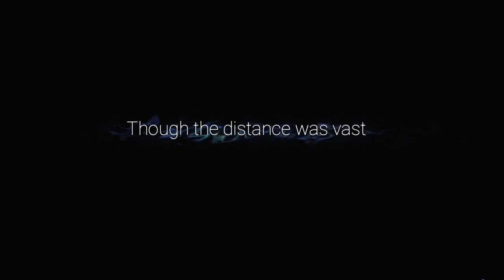Ori and the Will of the Wisps part 2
Ori and the Will of the Wisps short story gameplay part 2 [UHD/60p]

Timeline
00:00 - Explore Inkwater Marsh
02:05 - Explore Kwoloks Hollow
07:24 - Go to Wellspring Glades
09:00 - Explore The Wellspring
13:28 - The Wellspring boss fight
15:35 - Report back to Kwolok

Developer = Moon Studios @MoonGameStudios
File Size = 10 GB
Release = 2020